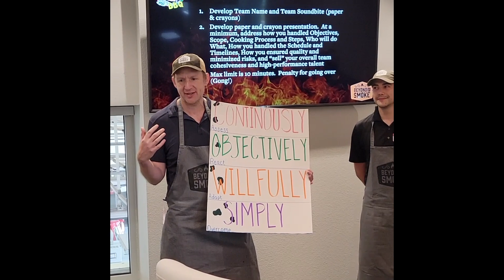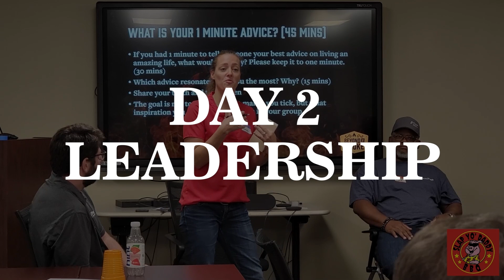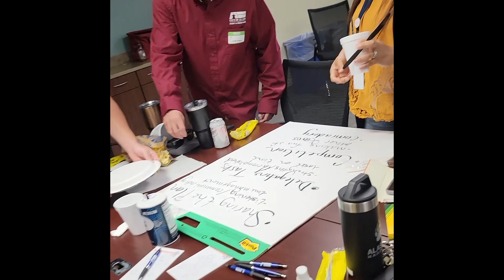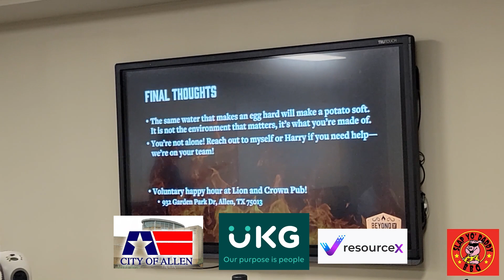Bending Leadership Workshops & BBQ Battles: 2-day micro conference w Harry Soo & Nick Kittle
A 2-DAY, TRAINING AND WORKSHOP EVENT
Leadership, life, and BBQ skills all in one event. Get ready for a once-in-a-lifetime opportunity to elevate your team’s performance and bond over mouth-watering BBQ! Join award-winning civic innovator and international keynote Nick Kittle, and Champion Pitmaster and Food Network competitor Harry Soo for a unique development experience designed to take your team to the next level.

- Description:
Get ready to transform your team dynamics, enhance leadership skills, and master the art of BBQ with our unique 2-day training and workshop event! Dive deep into a hands-on experience that marries professional development and culinary mastery, guaranteeing not just learning, but a whole lot of fun too!

-Your Instructors:
Nick Kittle, a renowned civic innovator and international keynote speaker, is on a mission to elevate your leadership skills, foster innovation, and ignite your team’s performance.
Harry Soo, a champion pitmaster and seasoned Food Network competitor, will unveil the secrets of BBQ, turning you into a grill master in no time!

-What to Expect:
Engaging leadership workshops aimed at boosting creativity, problem-solving abilities, and teamwork.
Interactive BBQ sessions where you’ll learn to grill, smoke, and savor BBQ delights under the guidance of a BBQ champ.  A unique blend of learning and culinary enjoyment that promises to forge stronger team bonds and unforgettable memories.

-Unlock a World of Skills:
Acquire proven strategies to enhance productivity and innovation.
Master the secrets of BBQ, from choosing the right wood to achieving the perfect sear.
Return to your organization with enhanced skills, ready to tackle challenges with renewed energy and insight.
Don’t miss this golden opportunity to merge learning with delicious fun. Prepare to fire up the grills and minds, fostering an environment where ideas sizzle and team spirit flares.
This isn’t just another workshop; it’s where leadership development meets mouth-watering BBQ, guaranteeing an experience your team will talk about for years to come!

-Reserve Your Spot Today!
Spaces are limited, and this unique combo of leadership mastery and BBQ artistry is in high demand. Book your team’s place and gear up for a transformation that’s as tasty as it is enlightening!